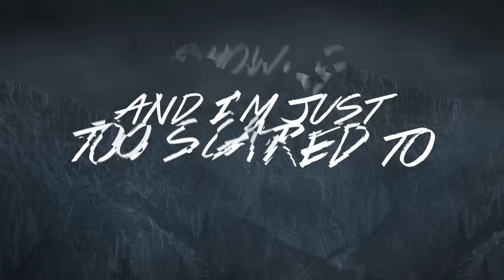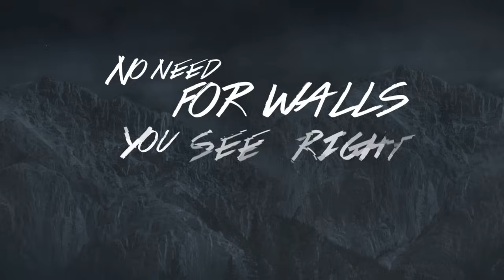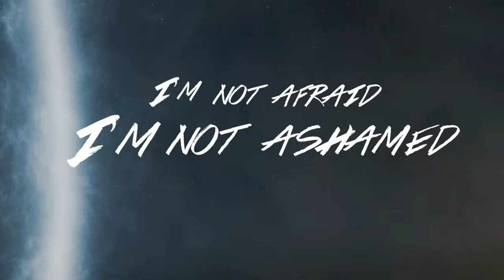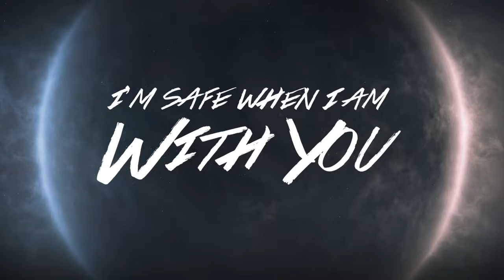Citizen Way - When I'm With You (Official Lyric Video)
Official Lyric video for "When I'm with You" by Citizen Way

From their album '2.0' Available Everywhere Now!